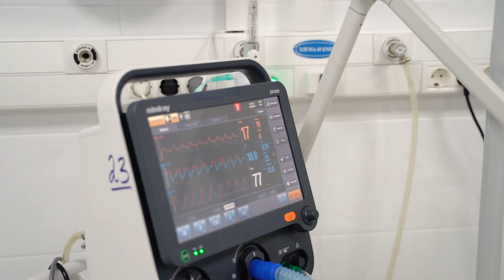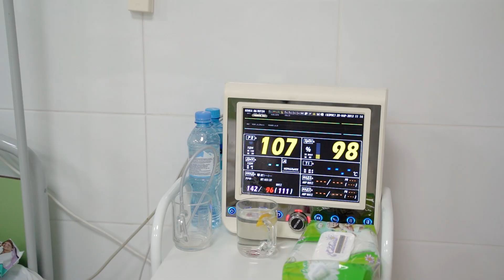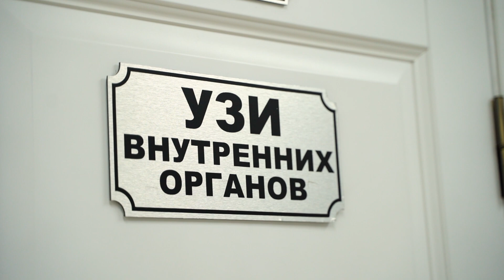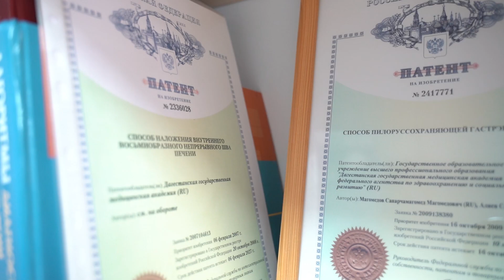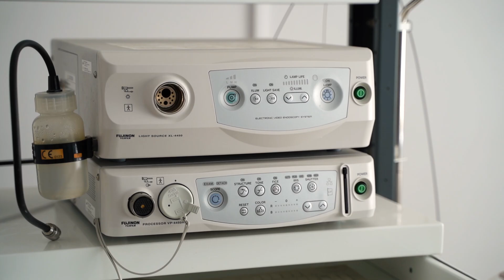Больница о которой должны знать | Махачкала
Год назад во время первой волны пандемии меня пригласили в ГКБ 3 работать в пресс службе. Тогда я был ошеломлён уровнем организации работы и атмосферой которая царила в больнице.
Год спустя я решил вернуться и показать вам эту больницу.
Надо признать, за год уровень оснащения больницы  значительно увеличился.